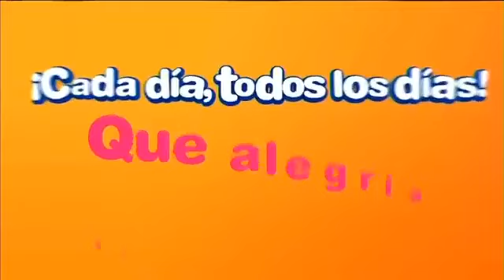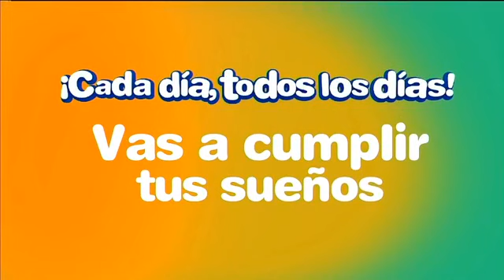Sorteo LOTO 11:00 a.m. 26 de septiembre del 2020